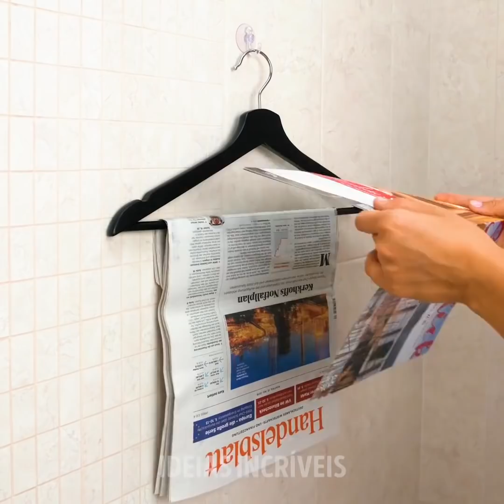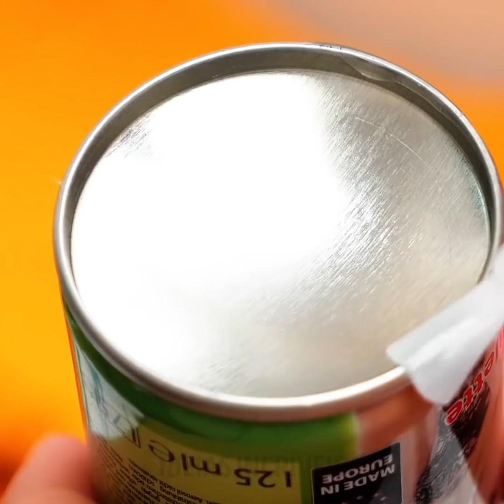16 IDEIAS PARA TER UM DIA DE SPA EM CASA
TRUQUES RELAXANTES PARA ATIVAR O SEU MODO ZEN

Neste vídeo nós vamos te mostrar como criar seus próprios produtos para o corpo e pele do rosto, para te ajudar a criar um belo "Dia de Spa" em sua casa.
Para fazer sua própria bomba de banho, você precisa de um pouco de bicarbonato de sódio, carvão ativado, ácido cítrico e um óleo essencial de sua preferência.
Também mostramos como fazer uma bomba de banho para tratar a pele seca - basta adicionar um pouco de óleo de coco e alguns óleos essenciais para que tudo fique bem cheiroso. Em vez de comprar moldes para dar uma forma a elas, você pode colocá-las em bandejas de cubos de gelo.
Para a pele escamando, você pode adicionar algumas cascas de limão frescas na bomba do banho, pois ele hidratará a pele e ajudará na desintoxicação da mesma.
Se você não tiver uma touca de banho, use um saco de plástico nos cabelos para evitar que eles se molhem.
Também mostramos como prender um pedaço de velcro à sua toalha e evitar que ela caia.
Você pode prender suas escovas de dentes em clipes de papel para evitar que fiquem mofados em um copo. Obrigada / De nada!
Aplique um pouco de base ou esmalte transparente no fundo das embalagens metálicas que ficam no banheiro para evitar que elas fiquem enferrujadas.

MINUTAGENS:
1:10 - Receita para uma bomba de banho
3:35 - Macetes para o banheiro
4:41 - Tapete artesanal para banheiro
6:39 - Como evitar a ferrugem no seu banheiro
7:44 - Como ter sempre a mesma temperatura na água do chuveiro.